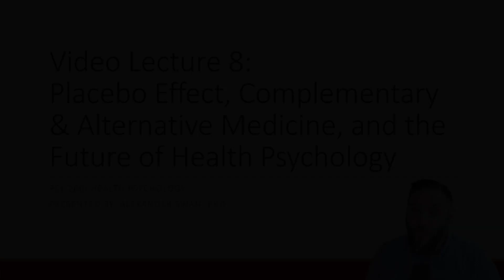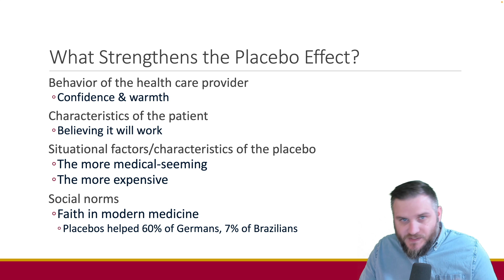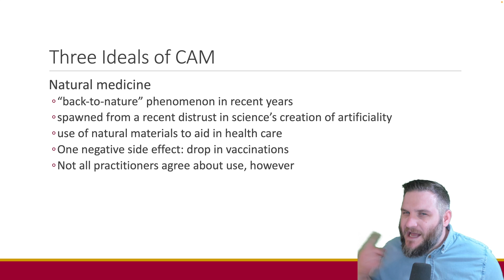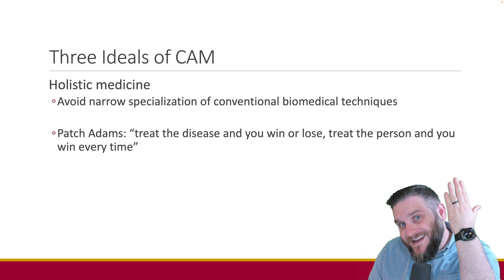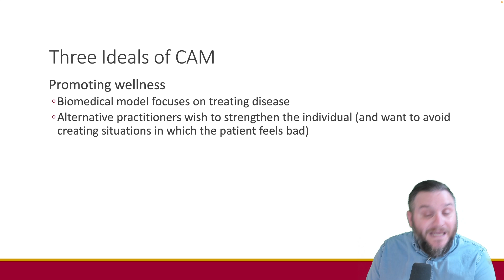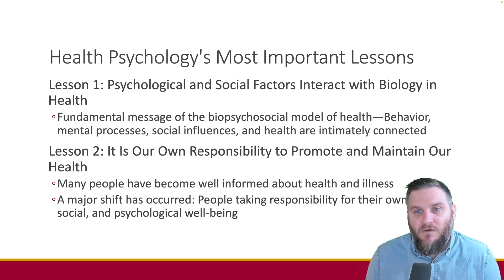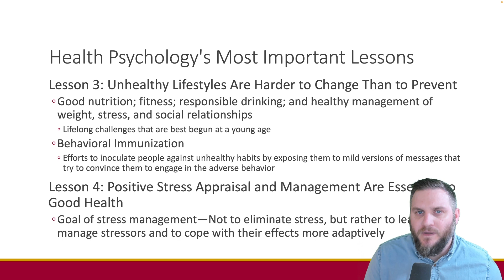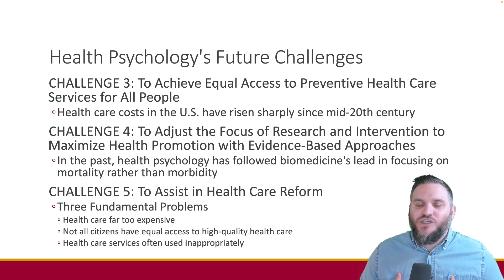Lecture 8: Complementary & Alternative Med (CAM), & Health Psych Future || PSY260: Health Psychology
🎓 Welcome to the "Health Psychology" course! 🎓

Discover the fascinating realm of health psychology and learn how to apply psychological principles to promote overall health and wellness! Our goal is to provide you with an in-depth understanding of how the mind and body interact, influencing our overall well-being. The aim of these lectures is not only to educate you about health psychology but also to equip you with practical strategies that you can utilize in your daily life and professional career.

In this course, we will explore:

1️⃣ The basics of health psychology - Understand the foundations and key concepts of health psychology.
2️⃣ The mind-body connection - Explore how our thoughts and emotions can impact our physical health.
3️⃣ Stress and health - Learn about the effects of stress on our health and how to manage it effectively.
4️⃣ Health behaviors - Gain insights into the factors that influence our health behaviors and how to motivate positive changes.
5️⃣ Chronic illness & pain management - Learn how to cope with chronic illnesses and support those who are affected.
6️⃣ Complementary and alternative medicine - Learn how other health practices have worked their way into conventional medicine to give options to patients, but beware of the placebo effect!

VIDEO LECTURE 8: A look at the placebo effect, Complementary and Alternative Medicine (CAM), along with exploring the future of health psychology.

Your instructor for this course is Dr. Alex Swan, a cognitive psychologist with a passion for topics in psychology that directly impact individuals. He has over 10 years of experience teaching several courses in psychology, in both the classroom and online!

This course is perfect for students studying psychology, healthcare professionals, educators, life coaches, or anyone interested in enhancing their knowledge and skills in health psychology.

Remember, health isn't just about physical wellbeing; it also involves our mental and emotional states. It's time to embark on this journey towards understanding the comprehensive approach to health.

We invite you to join the discussion in the comments section. We'd love to hear your thoughts and questions!

Happy learning! 📚